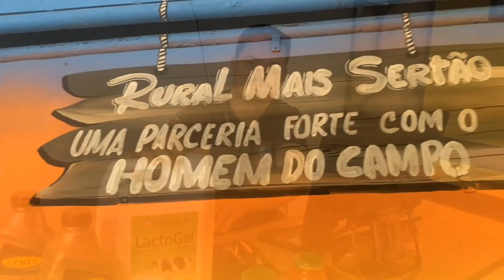JOVEM PECUARISTA PREPARA VACAS GIROLANDAS PARA O TORNEIO LEITEIRO DE LAGOA DO ROÇADO MONTE ALEGRE-SE